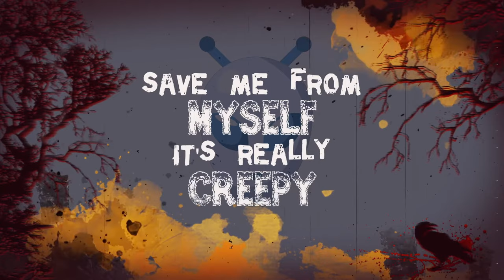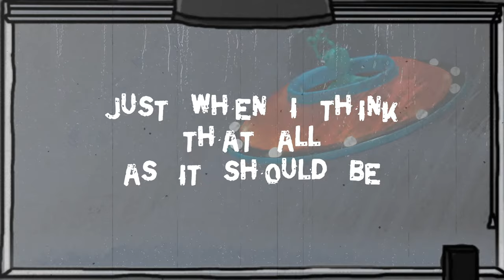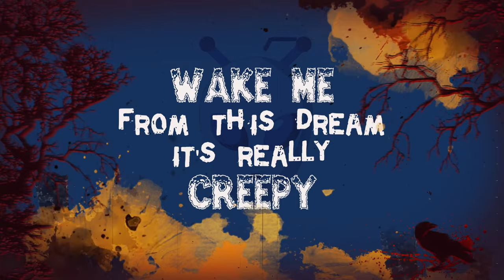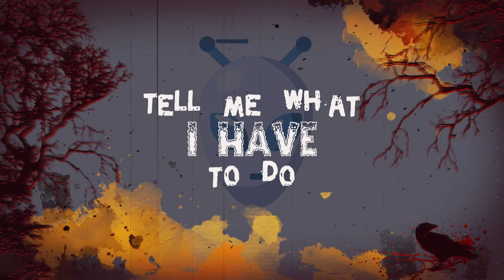Jeff Kristian - Creepy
Music video by Jeff Kristian performing Creepy. Mr Binks Media